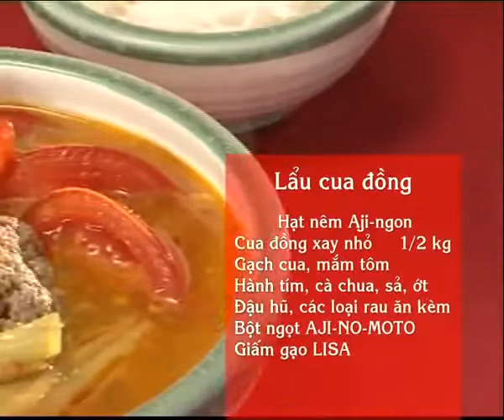Hướng Dẫn Cách Nấu Ăn Món Lẩu Cua Đồng Món Ngon Mỗi Ngày